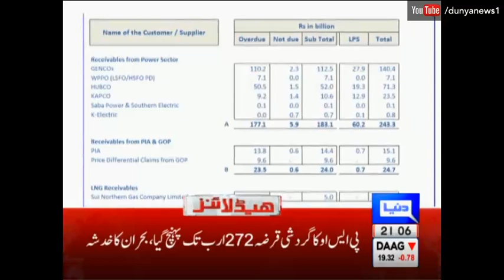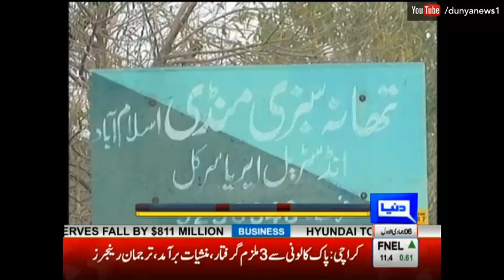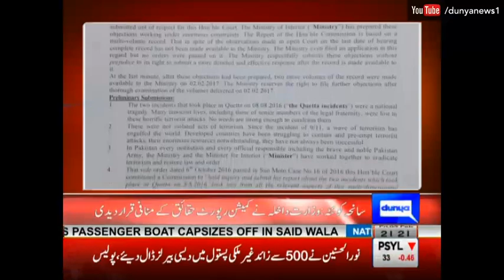Dunya News Headlines and Bulletin - 09:00 PM | 3 Feburary 2017